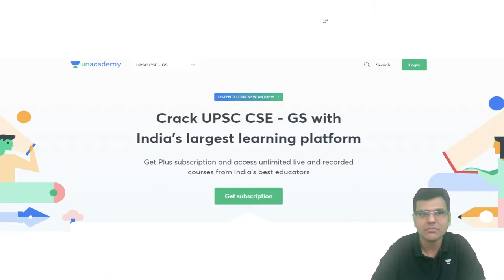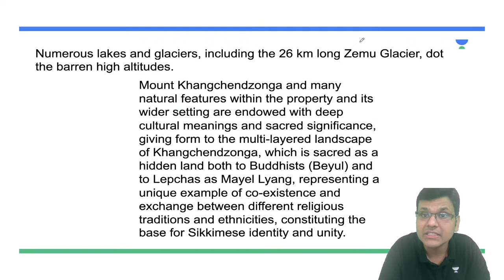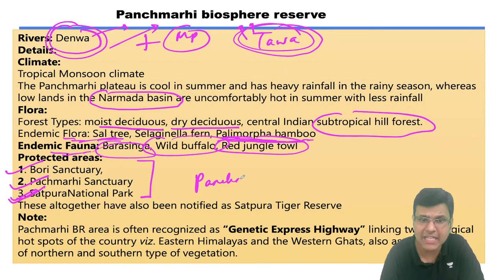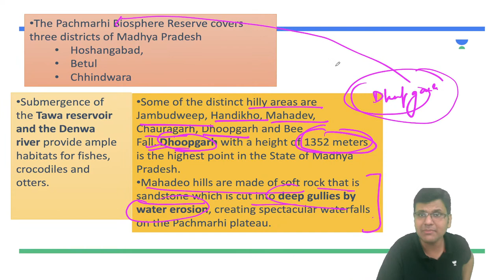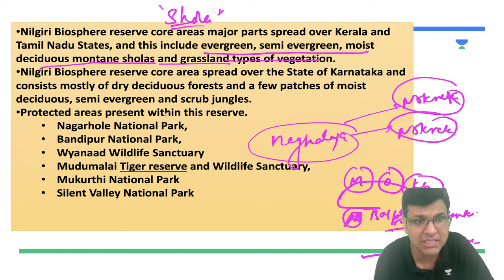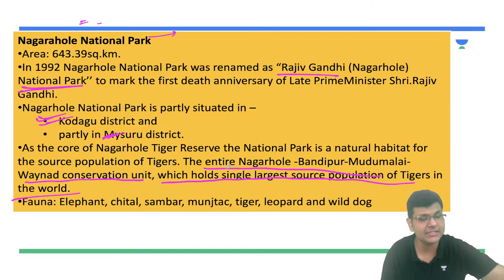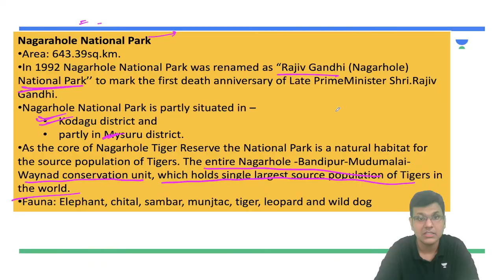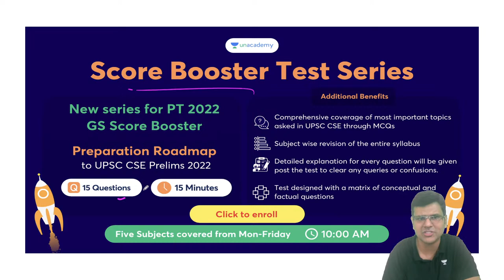Mad Over Maps | Protected Areas and Prelims Questions Continued | UPSC CSE 2022 | Chandramouli Sir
In this session, Educator Chandramouli Choudhary will be discussing Mad Over Maps | Protected Areas and Prelims Questions  for UPSC CSE & IAS 2022 Exam.

You can enrol to Unacademy Subscription and get the following benefits:

1. Learn from your favourite teacher
2. Dedicated DOUBT sessions
3. One Subscription, Unlimited Access to Live Online Classes and Videos
4. Real-time interaction with best-in-class teachers
5. You can ask doubts in live online classes
6. Limited students in each Class
7. Download the videos & watch them offline